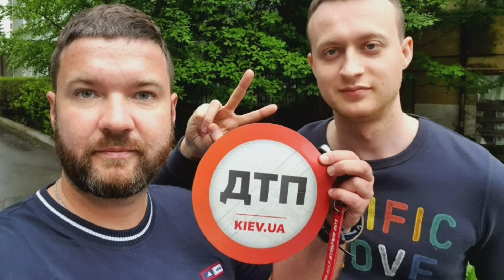Киев. Рейд по полосе общественного транспорта на Телиги вверх, 6 авто сместились с полосы, спасибо!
Отдельная благодарность водителям что без скандалов, конфликтов и драк!

Спасибо Йод Медиа и Дмитрию за сотрудничество!

Новый канал в телеграм по ДТП/ЧП Украины